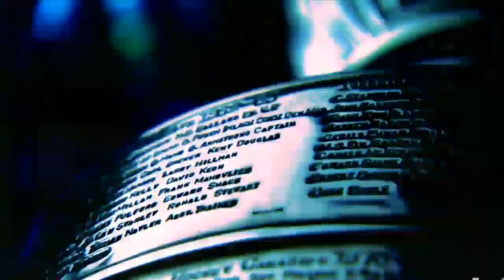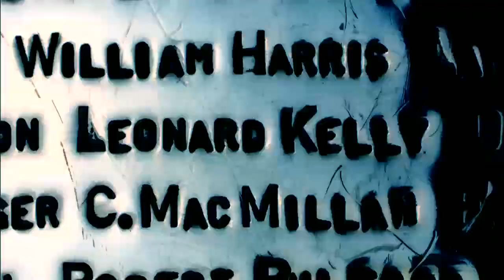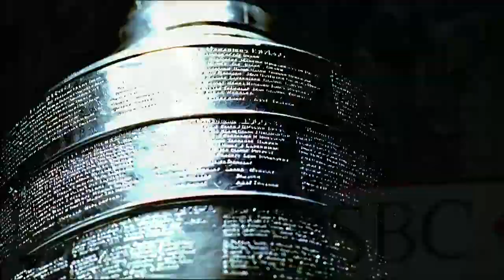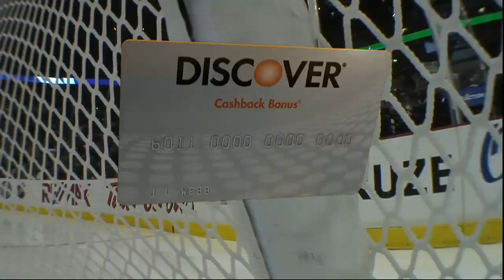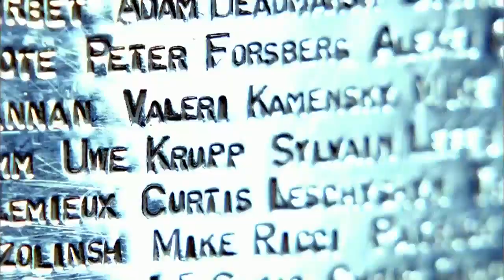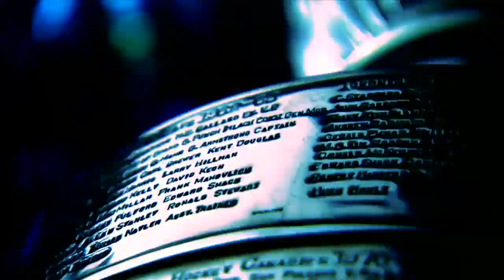Blackhawks @ Canucks 04/26/11 | Game 7 Stanley Cup Playoffs 2011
Game 7 between the Vancouver Canucks and the Chicago Blackhawks.